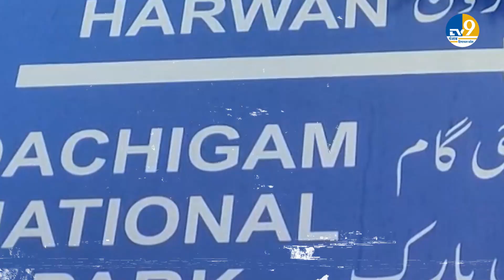Jammu & Kashmir News: Srinagar के हरवान इलाके में मुठभेड़, एक आतंकी ढेर...अभी कैसे हैं हालात?